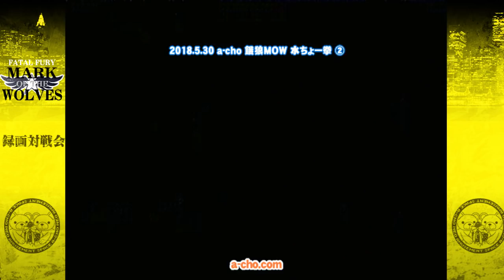a-cho 餓狼MOW 水ちょー拳②（2018.5.30）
2018年5月30日に開催した a-cho 餓狼 MARK OF THE WOLVES 録画対戦会『水ちょー拳』の模様を収録。
その②